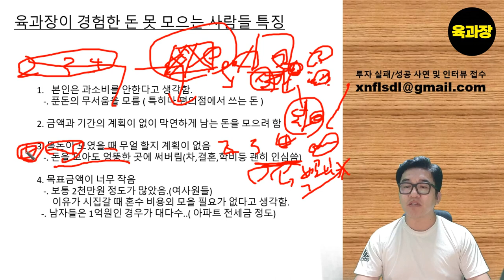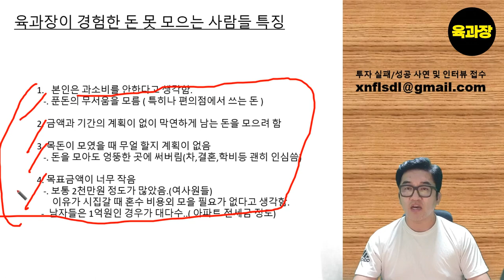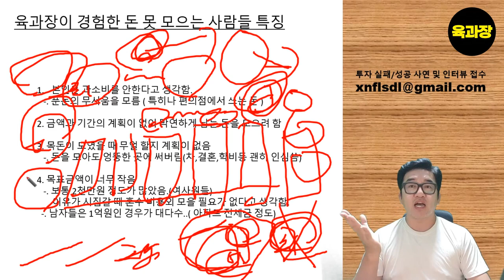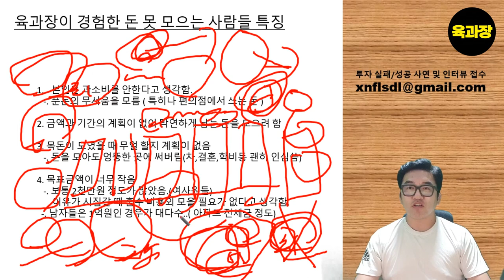회사 다니며 돈 못 모으는 사람들 특징 39세 희망퇴직자, 파이어족, 생존기.